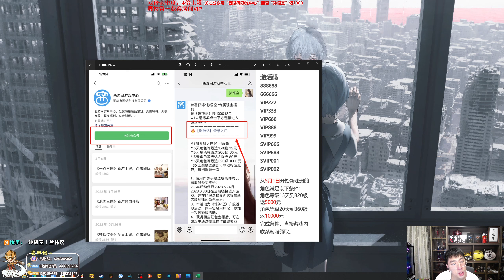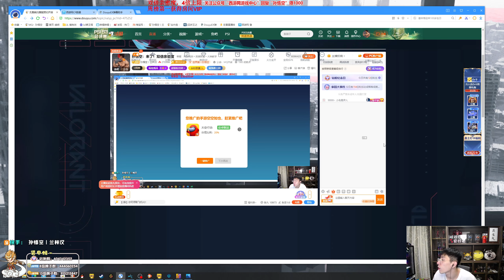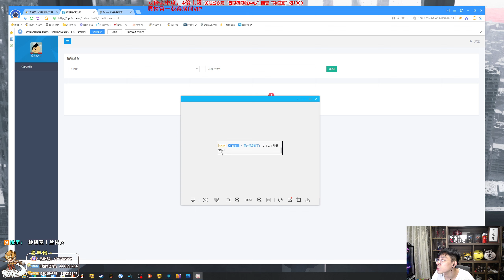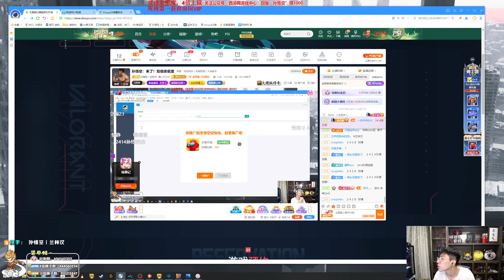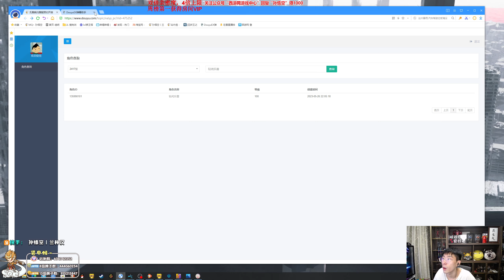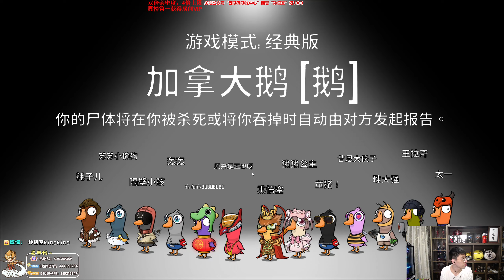【猴哥】蘭林漢悟空：鵝鵝鴨 狼人殺主播互動 Goose Goose Duck（20230530P8）